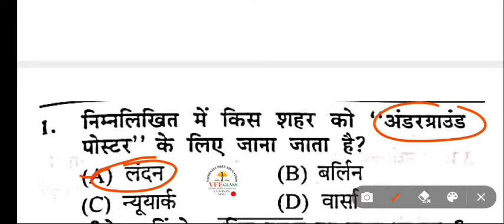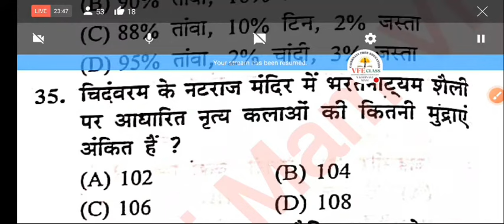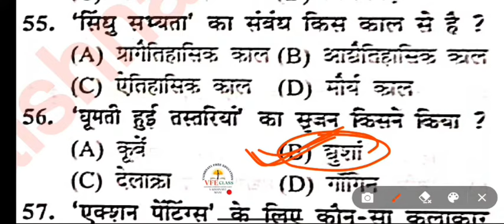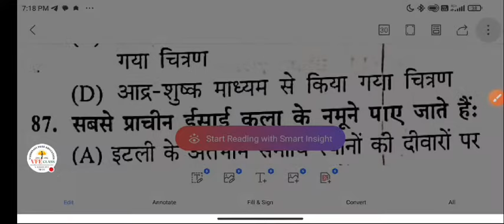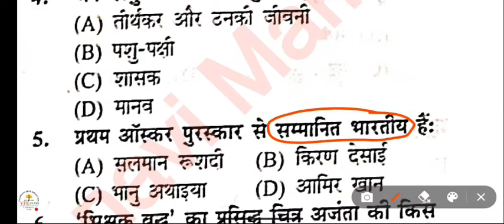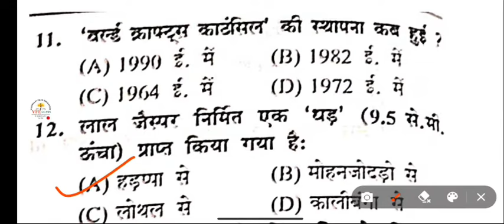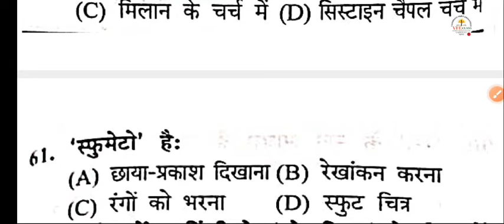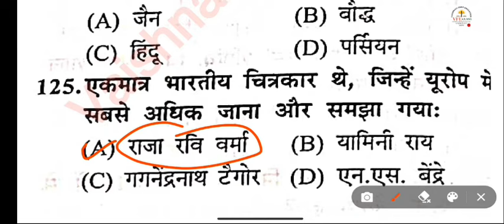4.BPSC 3.0 FINE ART/LALIT KALA MARATHON